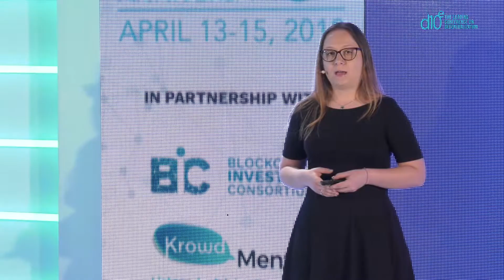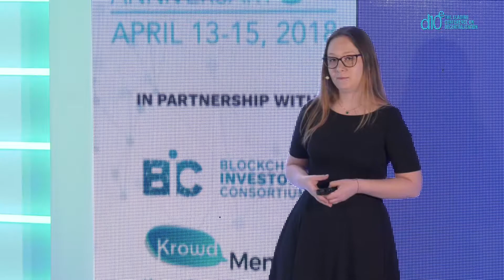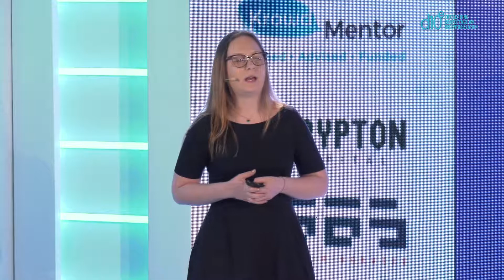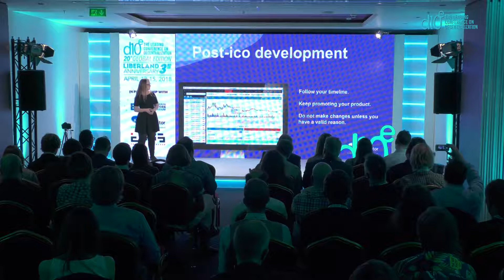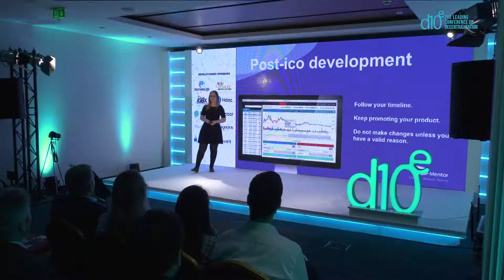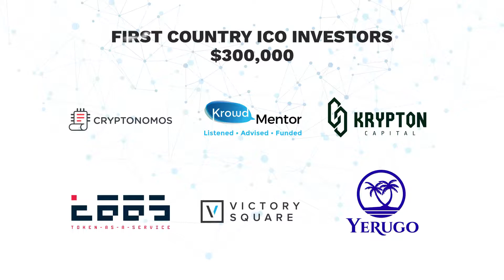Ioana Frincu | COO at KrowdMentor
This presentation was delivered at the 20th global d10e conference edition, held in Serbia on April 13th-15th 2018.

d10e is the leading conference on decentralization exploring Blockchain, ICOs, Decentralization, FinTech, Disruptive Tech, Startups and Culture, The Sharing Economy and the Future of Work.
Since 2014, d10e hosted 20 global editions in Amsterdam, Bucharest, Cayman Islands, Davos, Gibraltar, Kyiv, Liberland, Ljubljana, Puerto Rico, San Francisco, Silicon Valley, Seoul, Singapore, Tel Aviv, Vilnius and Warsaw. In 2018 we are offering 25 conferences all over the world.